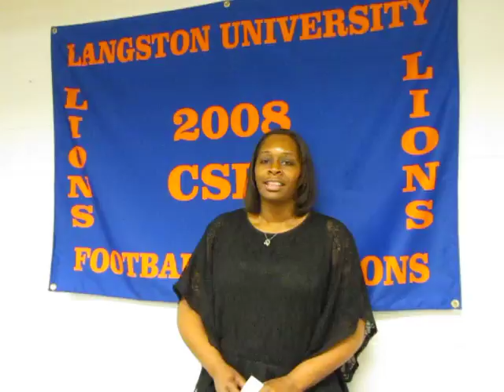Interview with Rochelle Allison - 2012 National Signing Day - Langston University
The mother of former Guthrie High School (Oklahoma) tight end Lamarc Allison gives her thoughts on the recruiting process of her son with Langston University.